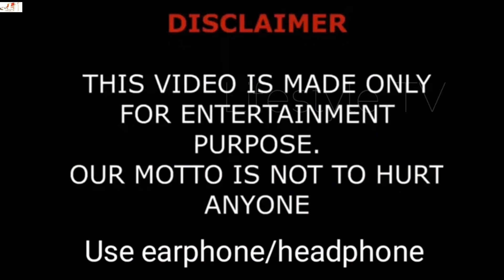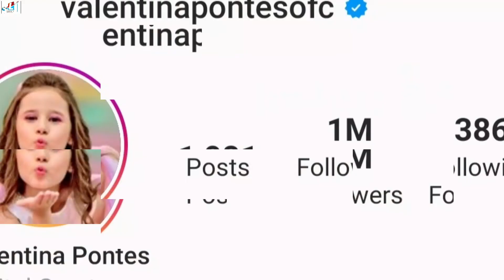Valentina Pontes Lifestyle, Biography 2020, Age, Net Worth, House, Toys, Height,Weight,Hobbies,Facts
Valentina Pontes is greatest referred to as a YouTube Star. Brazilian social media celebrity who is known for her Erlania e Valentina YouTube channel. She has earned greater than 4.1 billion views there for her toy evaluations and hauls alongside private household vlogging alongside her mom Erlania. She was born on January 15, 2012 in Brazil. She and Lorrayne Oliveira are each well-known Brazilian YouTubers recognized for his or her household-pleasant vlogging. Her YouTube channel was created in April 2014.

On jeevanipedia.com, She is likely one of the profitable YouTube Star. She has ranked on the record of these well-known individuals who had been born on January 15, 2012. She is likely one of the Richest YouTube Star who was born in Brazil.

 Valentina Pontes é mais conhecida como uma estrela do YouTube.  Celebridade da mídia social brasileira que é conhecida por seu canal Erlania e Valentina no YouTube.  Ela ganhou mais de 4,1 bilhões de visualizações para suas avaliações de brinquedos e arrastou ao lado de vlogging de casa privada ao lado de sua mãe Erlania.  Ela nasceu em 15 de janeiro de 2012 no Brasil.  Ela e Lorrayne Oliveira são YouTubers brasileiros bem conhecidos, reconhecidos por seus vlogs agradáveis ​​para a casa.  O canal dela no YouTube foi criado em abril de 2014.

 Em jeevanipedia.com, ela é provavelmente uma das lucrativas estrelas do YouTube.  Ela foi classificada no registro desses indivíduos conhecidos que nasceram em 15 de janeiro de 2012. Ela é provavelmente uma das estrelas mais ricas do YouTube que nasceu no Brasil.

 Olá Meninas e meninos, você que gosta de Novela da bonecas bebê renascida, principalmente voltado para o público infantil PRT.

Hello Meninas e meninos, você que gosta de Novela da bonecas bebê reborn, principalmente voltado para o publico infantil PRT.

Cover Topic:
DANCINHAS do Tik Tok Now United Valentina Pontes #2
👋🏻 LIBRAS 👋 Valentina Pontes finge ter um novo irmão bebê ★ شفا دخلت البيبي السجن !
TROLLEI FINGINDO SER UMA BRUXA NO PK XD
TRANSFORMAMOS NOSSA CASA EM UMA CONFEITARIA - Valentina Pontes
O MAIOR ENIGMA DE TODOS COM MEUS AMIGOS (GANHEI MEU IPHONE)
O MELHOR DIA DA MINHA VIDAAAA
Erlania Pontes - canal da mamãe
Valentina Gamer 🎮
erlaniapontesoficial
valentinapontesofc
VALENTINAPONSTESOFICIAL
Valentina Pontes tik toks part 1

Turkish Translated